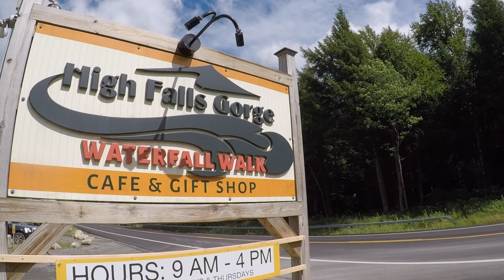LAKE PLACID 2020 | Lauren Tirendi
Song: Figure 8 by Outasight